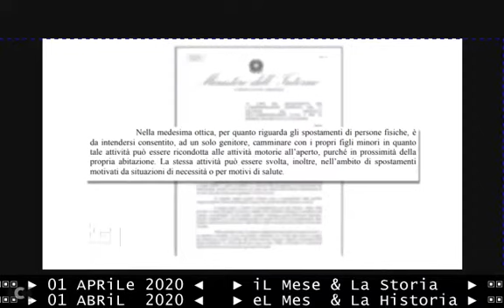circolare del Viminale interpretativa, sulla mobilità - TG1 giorno 01 04 2020